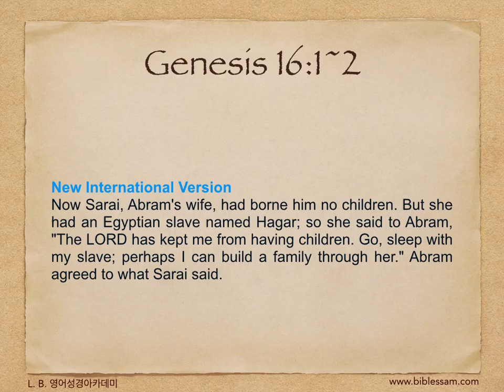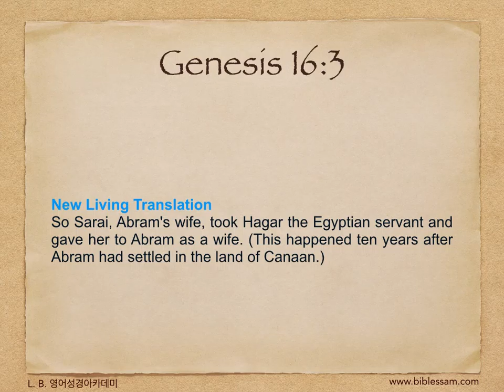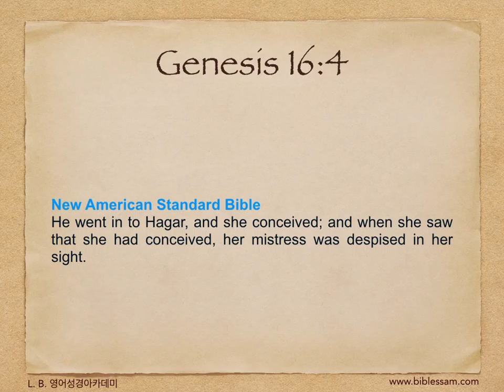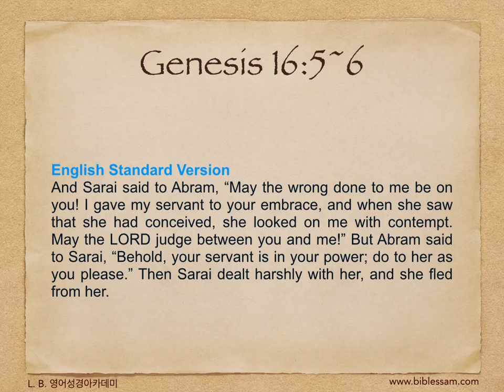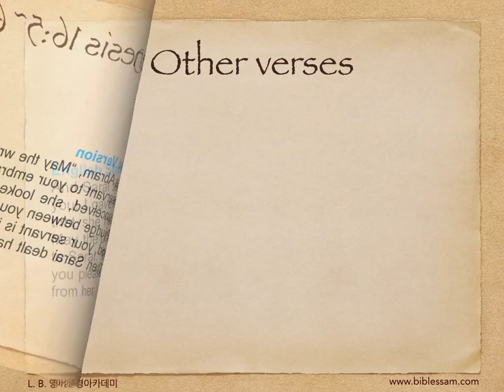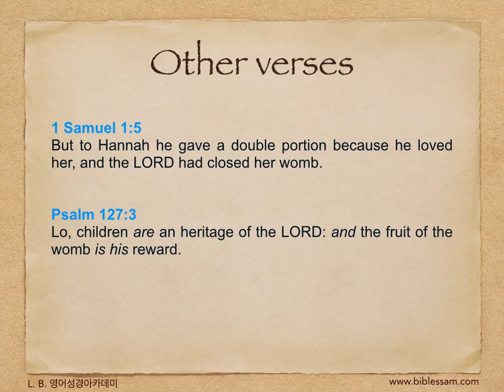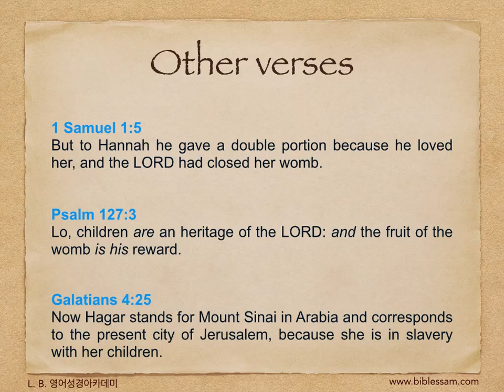59. 아브람 부부의 헛된 노력 - 영어성경 창세기 16:1~6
L. B. 영어성경 아카데미(bible-academy.com) - 본 스터디의 목적은 우리말 번역만으로는 자칫 놓치기 쉬운 성경 진리를 학습하는데 있습니다.

성경은 히브리어, 헬라어, 그리고 약간의 아람어로 쓰였고, 이것이 다른 언어로 번역되어, 우리도 한국어로 읽을 수 있게 되었습니다.

많은 성경 학자들이 정확히 번역하려고 애를 썼지만, 언어 뿐만 아니라 문화와 시대가 달라, 말씀이 기록될 당시 하나님의 사람들과 지금 현대인들의 성경에 대한 이해는 어쩔 수 없이 차이가 있을 수 밖에 없습니다.

그래서 가능하면 많은 영어 버전을 소개드릴 것이며, 각자 성령님의 인도하심에 따라 그 정확한 의미를 파악하실 수 있기를 기도하겠습니다.